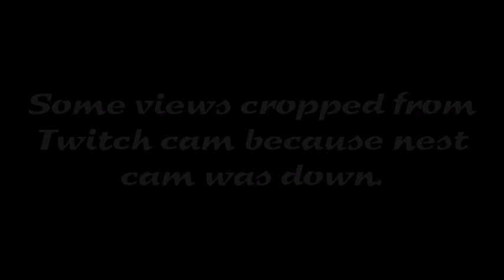Daisy Duck's early morning getgo ~ ©SeaEagleCAM Team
PACIFIC BLACK DUCK
Daisy laid eggs here last season but she was disrupted by the eagles and eventually corvids took the eggs.

Courtesy of Sea-EagleCAM@BirdLife Australia Discovery Centre, Sydney Olympic Park.